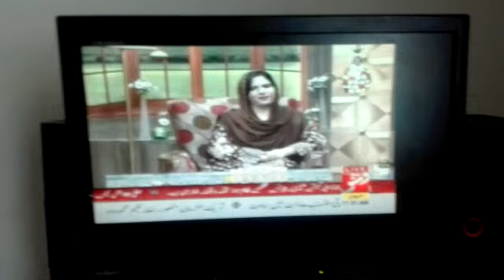Tahir Roonjha | Vshey Sohob Program | Call